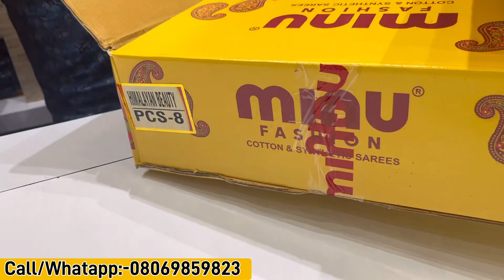कोलकाता की सबसे बड़ी सूती Cotton साड़ी की फैक्ट्री || Cotton,Taant की Real Saree फैक्ट्री Minu Saree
Shop Name- Minu Saree
✓Shop Address- 7th Floor, P-10, Brabourne Rd, Barabazar Market, Barabazar, Kolkata - 700001

Suti Saree Kolkata
Mangla Hatt Cotton Saree
Saree Biggest Wholesale
Bihar Cotton Saree
West Bengal Cotton Saree
New Saree Video
Chhath Puja Collection
Chhath Puja Special Collection
bada bazar Kolkata
bada Bazar Market
Meenu Brand Saree
Saree Market Bada Bazar
Kolkata Wholesale Market
Minu Saree godam
Minu Saree Head Office Kolkata
Minu Saree Wholesale
Cotton Saree Minu
Shantipur Saree manufacturing
Shantipur Saree Market
Kolkata Saree Wholesale Market
Saree Wholesale Market Kolkata
Cottan Saree Wholesale Market
Cottan Saree Shop
Cotton Saree Market
Kolkata Saree
Kolkata Saree manufacturing
Kolkata Saree manufacturer
Saree Shop Kolkata
Bada bazaar Kolkata
Matiya buruj Kolkata
Taat Saree
Banarshi Saree
Chennai Cotton Saree
Saree Wholesale Market Patna
Surat Manufacturer
Surat meal
Surat lehanga market
Surat ring road
dress material Surat
Aditya Pandey Vlogs

सिर्फ वीडियो बनवाने के लिये कॉल करें ।

Don't forget-